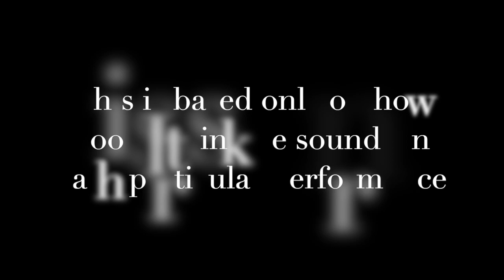Ranking Mason McCarthy's Performances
This is not based on each song as a whole, just how good I think he sounds in each song.